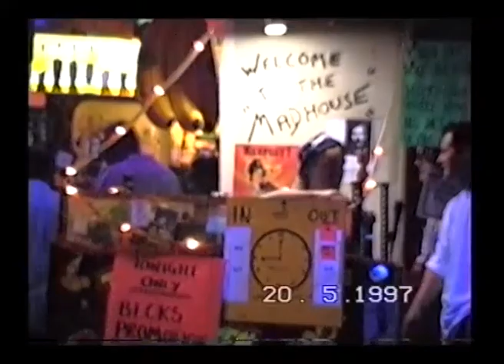Drunken Duck, Alcudia, Majorca (Mallorca) 1997 Clip 1